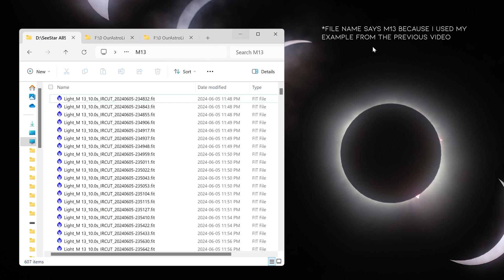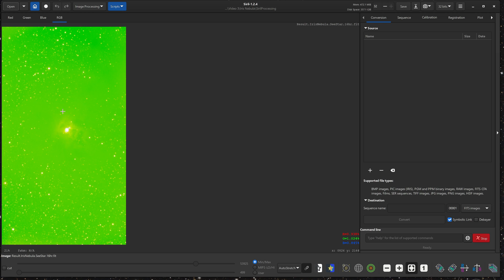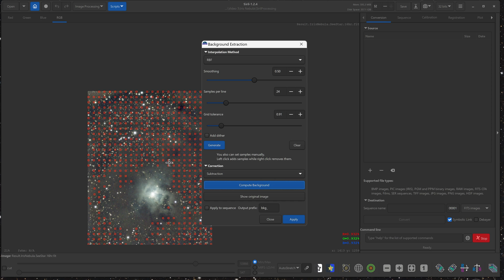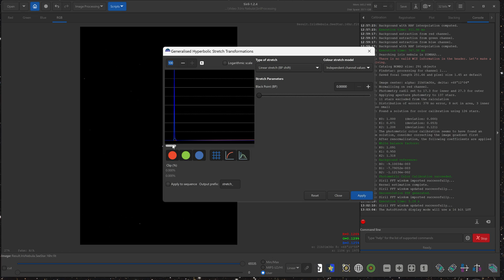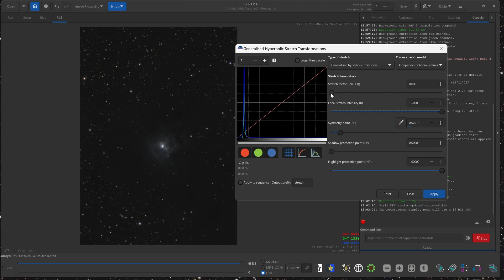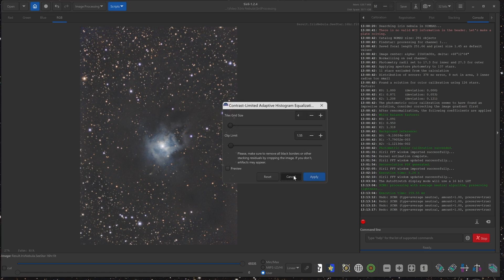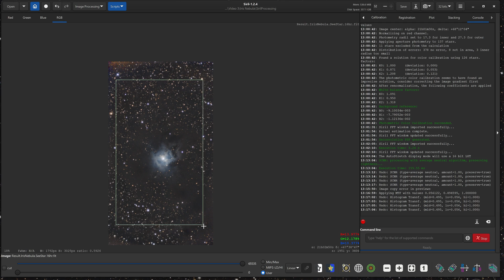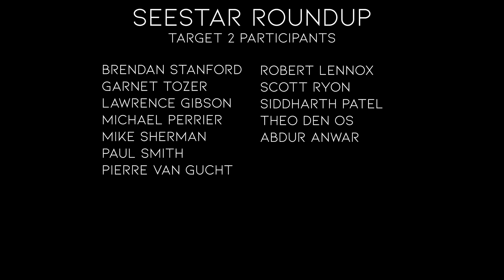SeeStar Round Up - September 2024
We love the SeeStar and we want to be able to share that will all of the folks out there that love it too! So we decided to make a club: the SeeStar Round Up. Every month we are selecting a single target for everyone to go out and collect data on, then we are going to share it with @AbdurAstro and he will process it and show us what he's done. Once complete, you can process the same data that @AbdurAstro did and see how you can do!

00:00 - Intro
01:25 - How to Upload
02:34 - Editing the Stacked Image
17:20 - Exporting and Saving
18:48 - Next Target

Target for September is Bubble Nebula. Please make sure the nebula filter on the SeeStar is set to ON for this target. Use the default 10s exposures (instead of 20 or 30s) on the SeeStar. Deadline to submit data for the Bubble Nebula is September 30, 2024.

Upload Cut Off Date - September 30, 2024
[Closed]

You can download it and follow along if you like. If you share your processed image on social media, please credit the SeeStar Roundup Group as the stacked image is based on data submitted by all participants. You can also use the tag SeestarRoundUp.